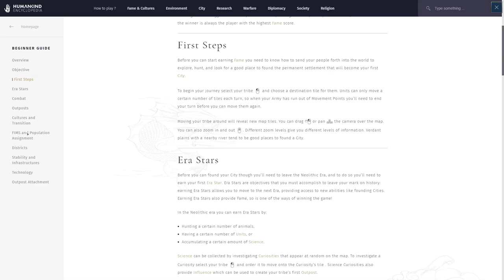HUMANKIND - CIVILIZATION NA DRUGAČIJI NAČIN // Escape Game Show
✬PC Specs✬

CPU:Intel I7 8700k
Motherboard:  Asus Prime Z30-A
RAM: 32GB DDR4
GPU:MSI RTX 2060 super 8GB GDDR6
HDD:2TB
SSD:1TB

Hvala za gledanje HUMANKIND - CIVILIZATION NA DRUGAČIJI NAČIN // Escape Game Show